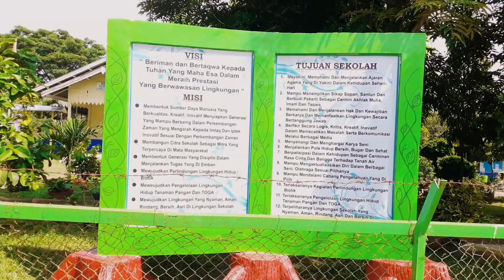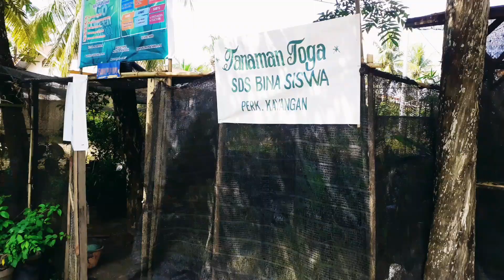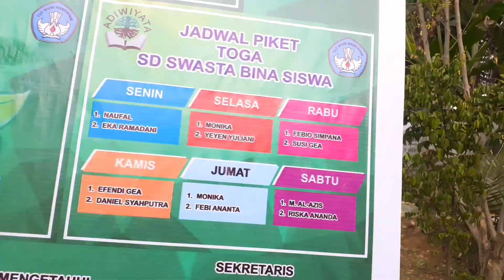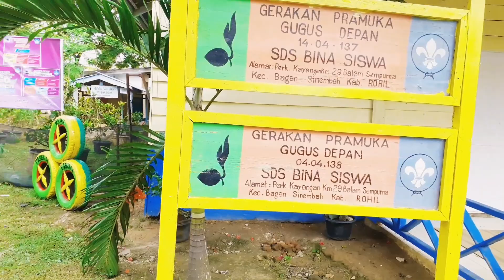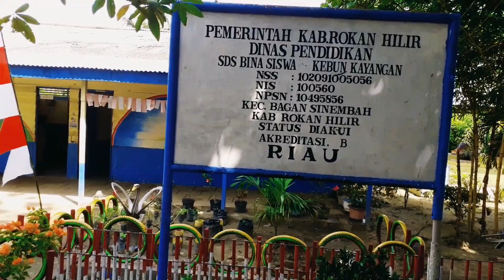Sekolah Adiwiyata "SDS BINA SISWA" PERKEBUNAN KAYANGAN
Sekolah Berwawasan Lingkungan Di Markas

Sekolah adalah tempat belajar dan membangun karakter. THe Brondols sepenuhnya membantu sekolah yang membangun karakter mencintai Lingkungan dan Menghijaukan Dunia Tanpa Syarat..

Kali ini kita bergerak ke SDS BINA SISWA PERKEBUNAN KAYANGAN. semoga mampu menjadikan didikan berkarakter kuat mencintai lingkungan.